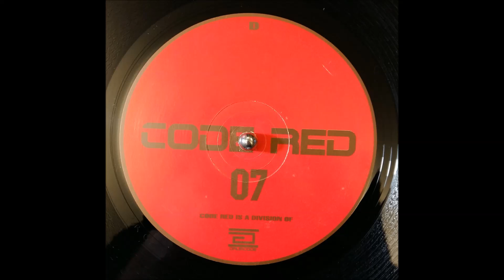Adam Beyer & Joel Mull - Remanings ll - d2